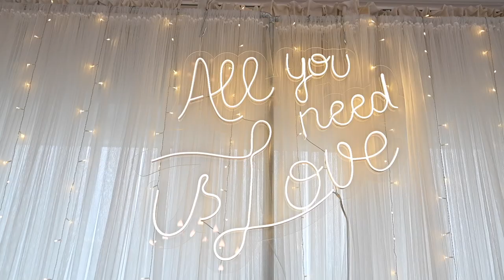Daiana & Andreas Ślub Polsko - Boliwijski